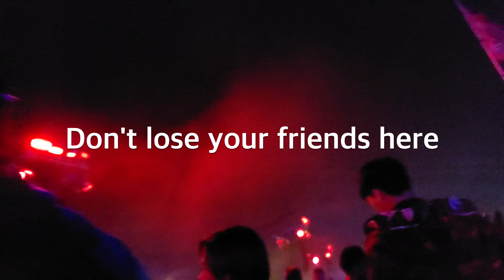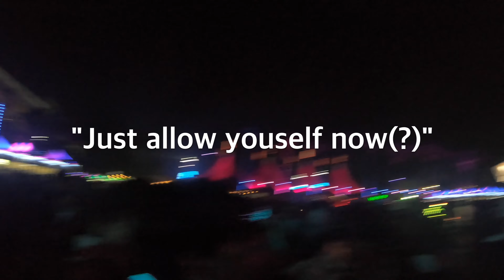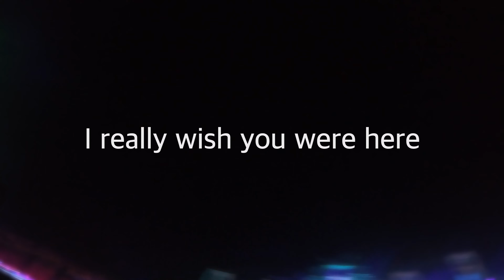한국인 중에 여기 가본 사람 ?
Instagram & Twitter: darealbrianpark

11.9.19, me and my Korean friends whom I met from ERAU had a lot of fun in EDC ORLANDO 2019. (EDC=Electric Daisy Carnival) Fan of EDM? You are going to have hell out of time.
2019년 11월 9일, 엠브리 리들 대학교에서 만난 한국 친구들과 올랜도에서 열린 EDC ORLANDO 2019 를 다녀왔습니다. EDM 팬이라면 매우 매우 매우 재밌는 시간을 보내실 겁니다.

안녕하세요 박찬호입니다. 영상봐주셔서 감사하고 구독하셔서 더 많은 영상 봐주시길 부탁드립니다.